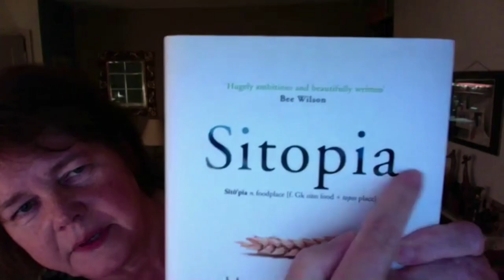Sitopia: How Food can save the World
Food shapes everything: our bodies, habits, homes, landscapes, cities, politics and economics. It is seldom out of the news, whether it’s industrial production destroying the planet or modern diets causing a crisis in public health. But what is the potential for transforming the food system, and thereby to creating a healthy world with a healthy population?

With urban visionary Carolyn Steel, author of Hungry City and Sitopia, and food campaigner and CEO of Sustain, Kath Dalmeny.

Carolyn Steel is a leading thinker on food and cities. Her award-winning 2008 book Hungry City: How Food Shapes Our Lives is an international best-seller and her concept of sitopia (food-place) has gained broad recognition across a wide range of fields in academia, industry and the arts. A London-based architect, lecturer and writer, Carolyn studied at Cambridge University and has since been a visiting lecturer at Cambridge, London Metropolitan and Wageningen Universities and at the London School of Economics, where she was the inaugural Studio Director of the Cities Programme. Her lecture course Food and the City, given from 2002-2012 at the Cambridge University School of Architecture, was the first of its kind. A non-executive director of Kilburn Nightingale Architects, Carolyn has completed several major buildings, including the Embassy Theatre for the Central School of Speech and Drama. A Rome scholar in 1995-6, Carolyn is in international demand as a speaker and her 2009 TED talk has received more than one million views. Her second book, Sitopia: How Food Can Save the World, was published by Chatto & Windus in March 2020.

Kath Dalmeny is chief executive of the charity Sustain and a long-serving member of the London Food Board. She is a campaigner and organiser, helping people and organisations to speak up for better food, farming and fishing. Working with what she describes as “my wonderful campaign colleagues”, Kath has been instrumental in persuading three successive Mayors of London to support thousands of community food gardens; caterers that serve one billion meals per year to serve verifiably sustainable fish; Westminster government to introduce mandatory standards for meals served in schools and hospitals; and HM Treasury to introduce a sugary drinks tax, with £0.5 billion ring-fenced to fund children’s health promotion. She is currently preoccupied with finding ways to help government, local authorities and communities to halt the rise in need for charitable food banks and fix the upstream causes of household food security, securing everyone’s Right to Food.

Meet some of those who's food projects aim to build cohesion and hope amidst isolation and desperation. The panel includes Kemi Akinola of Brixton People’s Kitchen and Be Enriched, Barny Haughton of Bristol's Square Food Foundation, Mary Brennan of Community Unity in Leeds and Jess Thompson, founder of Migrateful. Chaired by journalist Stephen Armstrong, author of The New Poverty.

Kemi Akinola is a dedicated food justice activist. She is Managing director Brixton People’s Kitchen and CEO of Be Enriched a South London-based charity that uses food to bring joy and connection to the socially excluded, develop skills in young people, build communities and grow future generations. Over the past 9 years she has grown a small community meal in Tooting into a range of community focused food projects covering South London. Kemi has mentored and advised on food start-ups and innovation projects in London, Scotland, West Virginia, USA and is a trustee of the Independent Food Aid Network (IFAN), the Food Partnerships of Lambeth and Wandsworth.

Mary Brennan set up Community Unity, a neighbourhood group that runs a lunch club in the Cross Green area of Leeds and created a garden on a disused railway bridge where the community can pick their own food.

Jess Thompson spent two and a half years working on the front line to support migrants and refugees in Ceuta, Morocco, at Dunkirk refugee camp in France, and in London, when discussions with refugee women at a Time Bank project in Tower Hamlets led her to set Migrateful. Migrateful helps refugees and asylum seekers on their journey to employment and independence and promotes integration. It runs cookery classes led by migrant chefs struggling to integrate and access employment due to legal and linguistic barriers. Migrateful currently runs 15 cookery classes per week taught by over 25 refugee chefs in London, Kent and Bristol.

Barny Haughton is the Founder, Director and Head Teacher at Bristol's Square Food Foundation, the not-for-profit food education school he started in 1998. Square Food is committed to teaching people from all walks of life to cook good food from scratch. Barny regularly gives talks and demonstrations at food conferences, festivals and schools and is a judge for the Soil Association's Organic Food Awards.

Food Season supported by KitchenAid